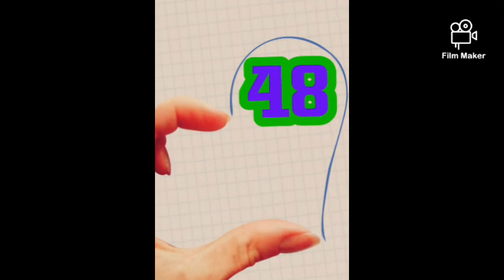Good man of pakistan